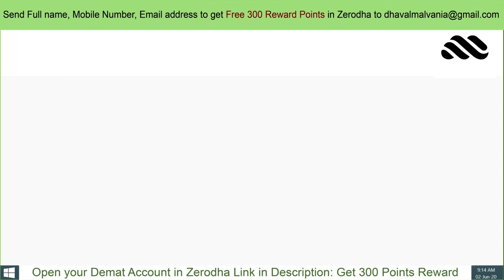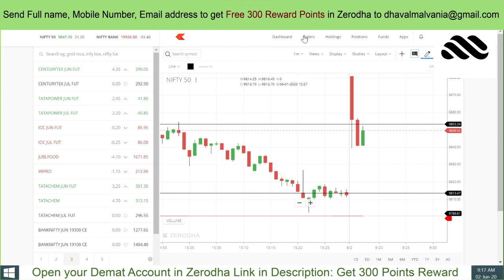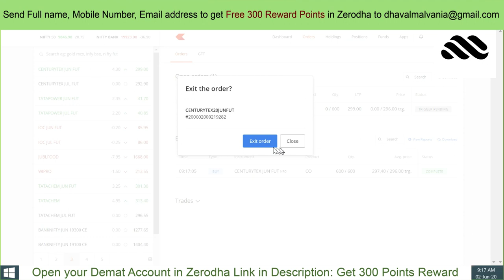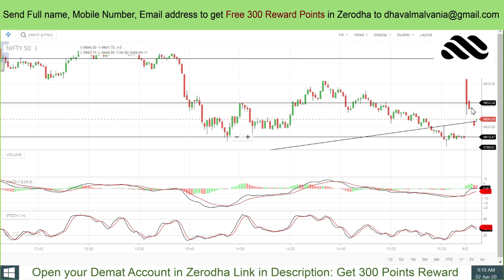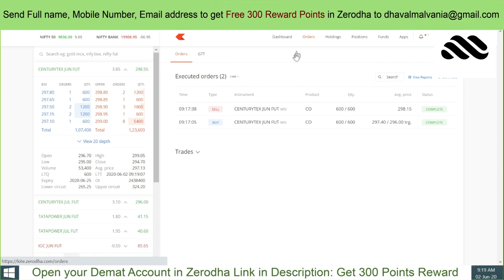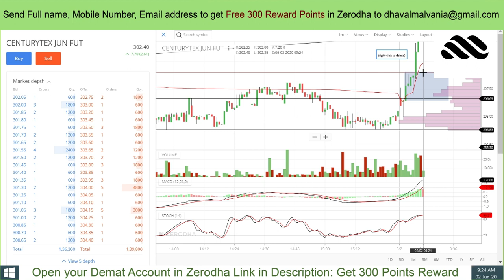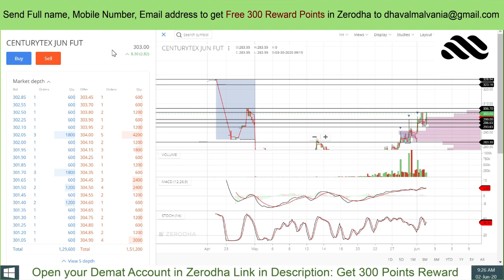LIVEINTRADAYTRADING Live Intraday Trading Today 02-06-2020 Profit 450 by Dhaval Malvania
In Today's Video we have good opportunity in the century textile as its moving up and having good uptrend and so we do long position in this stock.